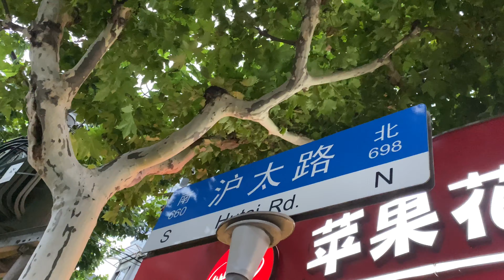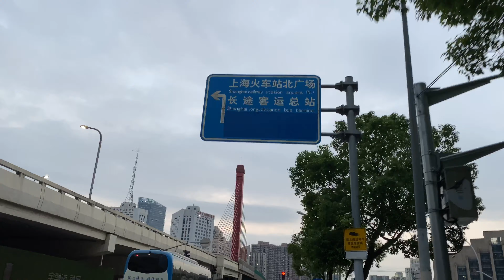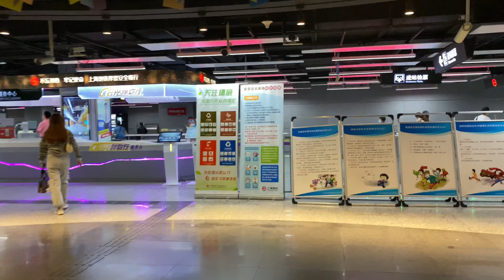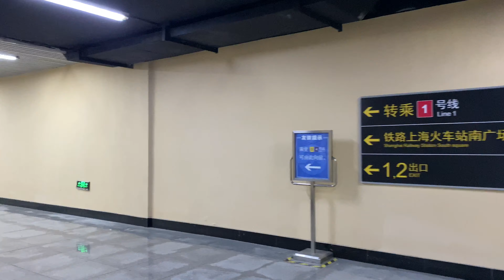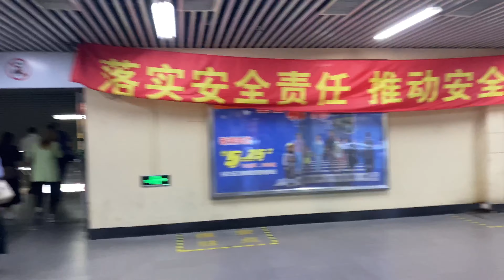Walk Shanghai 沪太路 上海站 梅园路 上海不夜城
4K Walking Video 上海の散歩動画です。
だらだらと散歩をしながら撮影をしています。

株で1億円の損失 【投資家インタビュー 元メリルリンチ証券 Makehendeさん】

2005年から上海在住の日本人です。
好評価（グッドボタン）を宜しくお願いします。